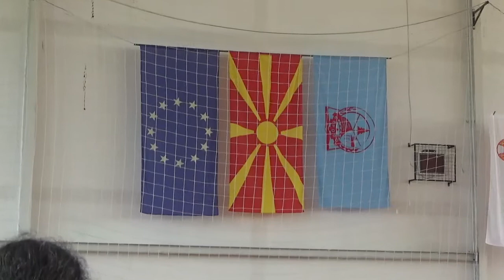Свечено отворање на Меѓународниот турнир во пинг-понг Зегин Опен 2022